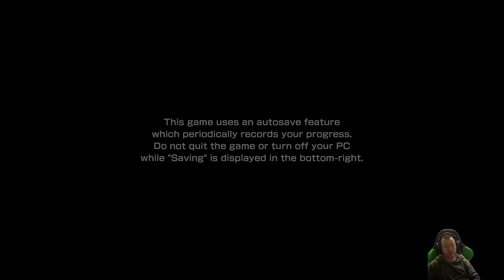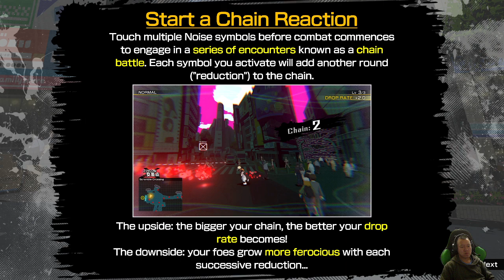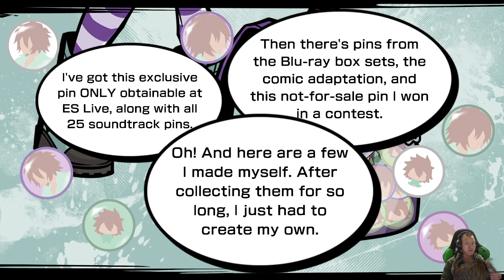How Do I NEO - The World Ends with You? Pt 2 New part members!